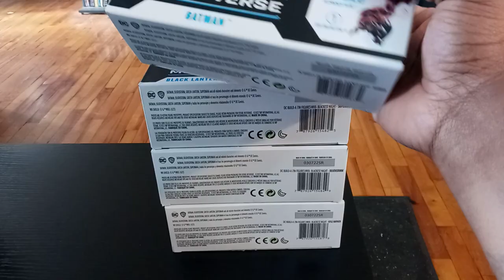Mcfarlane Toys Atrocitus